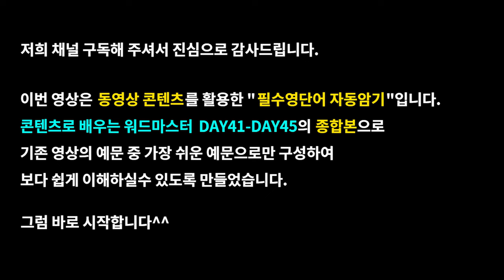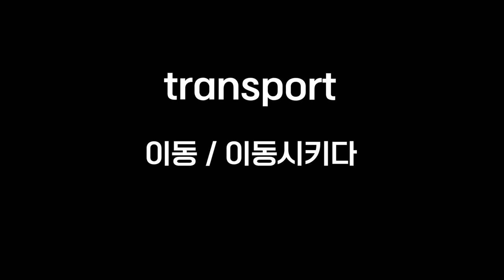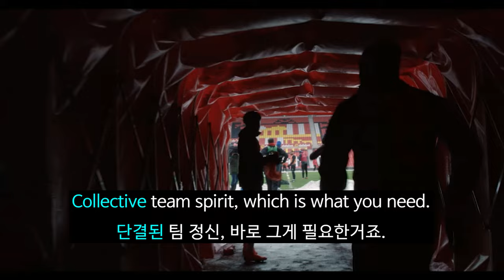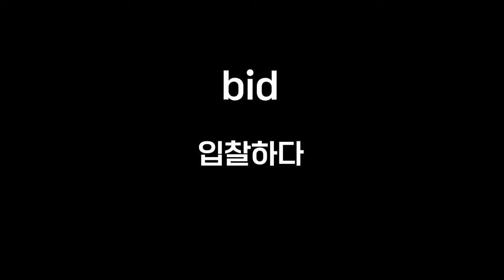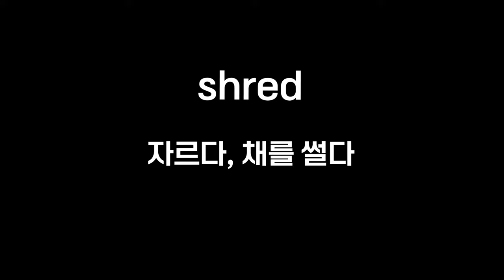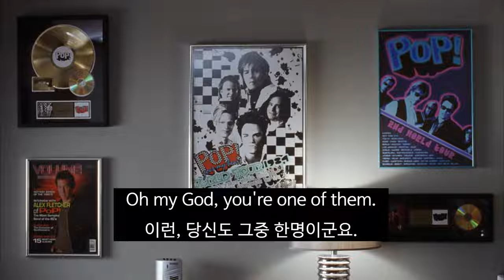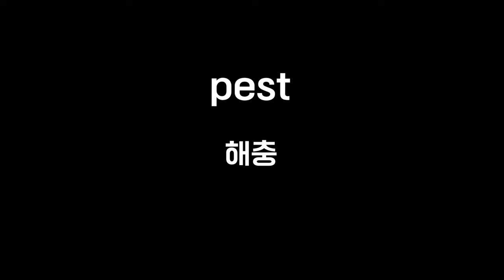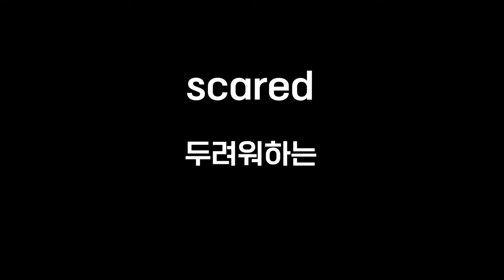(영단어종합2편) 미드로 영단어 100개 자동암기하기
이번 영상은 "미드로 영단어 100개 자동암기하기" 입니다

넷플릭스(netflix)의 미국드라마, 영국드라마, 영화 콘텐츠를 활용해 영단어를 암기하는 학습영상으로 수능,토익 등을 준비하시는 중학생,고등학생,직장인분들의 어휘력 향상에 도움이 되도록 제작하였습니다.

(미드) 프렌즈,모던패밀리, 브레이킹배드,프리즌브레이크,빌리언스,에밀리파리에가다 등..
(영화) 트와일라잇, 베이비드라이버, 트랜스포터, 그여자작사그남자작곡, 노팅힐, 미션임파서블, 인턴 등..

기존에 업로드한 콘텐츠로 자동암기 워드마스터 DAY41-45편의 종합편으로 기존영상의 예제 중 최대한 이해하기 쉬운 문장으로만 추려 효율적으로 구성하였습니다.

예문은 1~3개로 구성되어 있으며 4회 반복합니다.

댓글은 어디까지 공부했는지 표시하는데 사용하시면 좋을 것 같아요^^

여러분의 성공과 합격을 응원합니다^^

1. This video is for language teaching purposes.
2. There is no transformation of original works.
3. Video clips and images were used for very small part to help understand.
4. This video has no negative impact on market value of original.